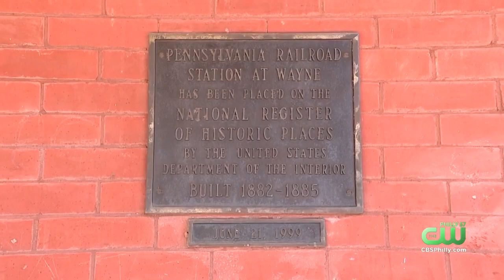Veterans Transform Historic Train Station Into 'Incredibly Special' Cafe In Wayne